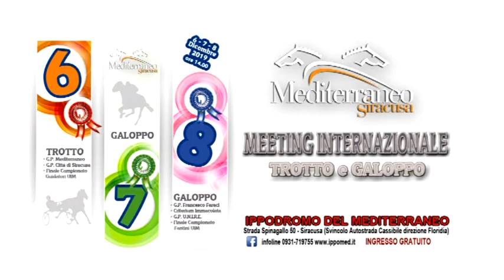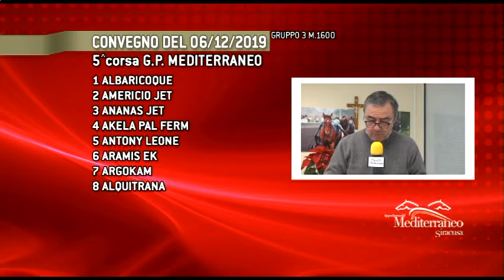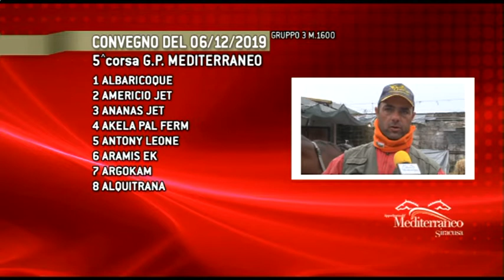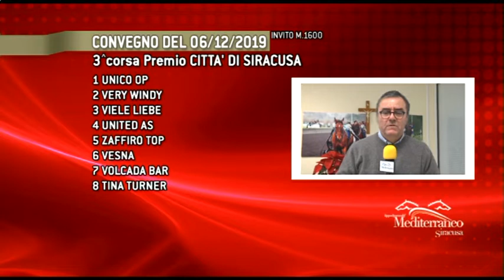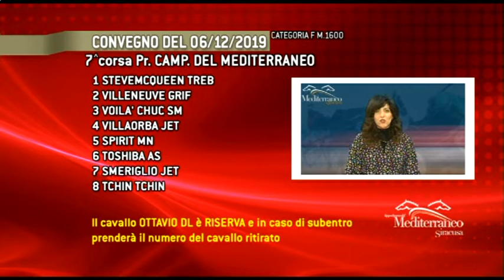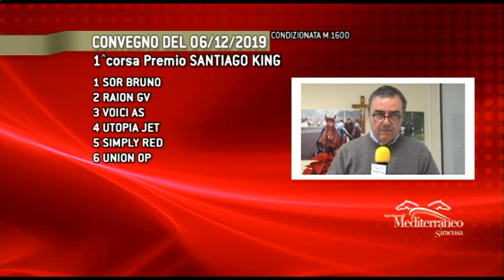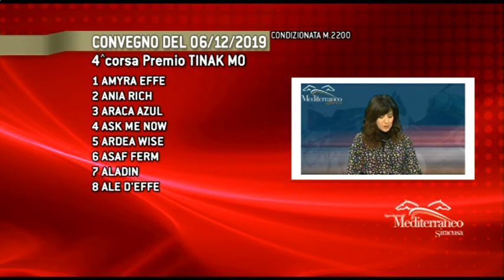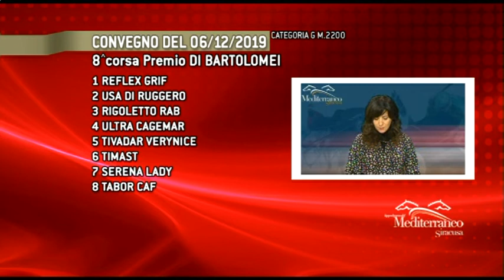Cavalli & Dintorni TROTTO del 6 Dicembre 2019